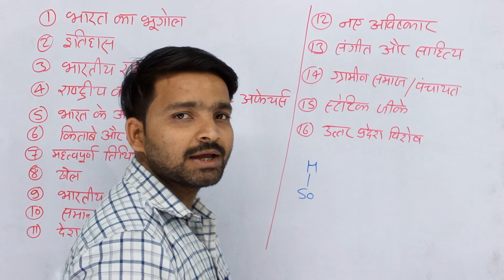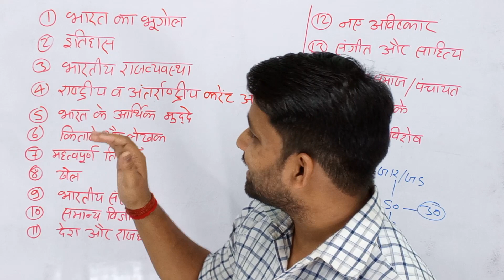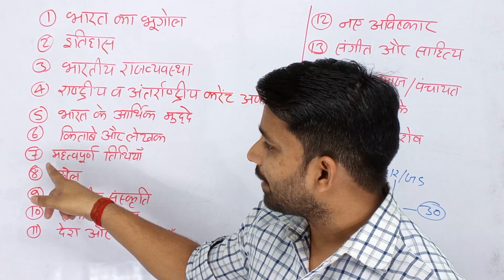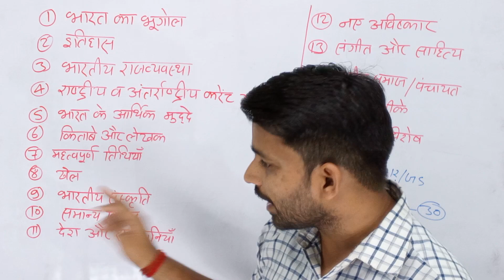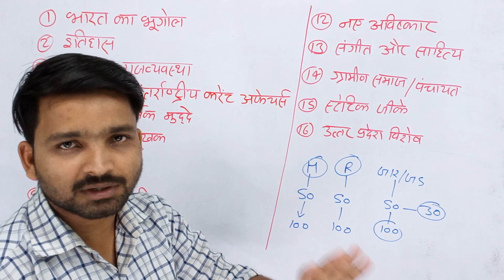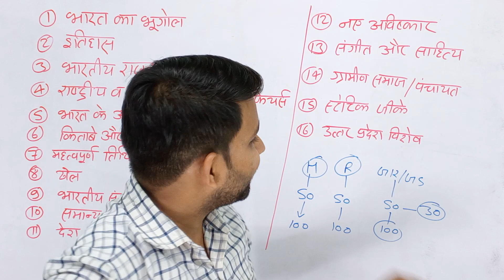upsssc VDO exam gk syllabus| upsssc vdo me gk syllabus| gk ka syllabus upsssc vdo